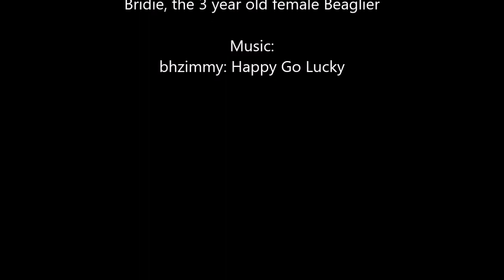Bridie, the Beaglier at Riverway Dec 29th 2019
A small glimpse of what we did at Riverway this afternoon.
This was the very first session at this location, lots of new and different distractions, which is what we want as part of generalsing behaviours.
Bridie is a 3 year old, female Beaglier, and this is one gorgeous, happy girl. She's an absolute delight to work with.